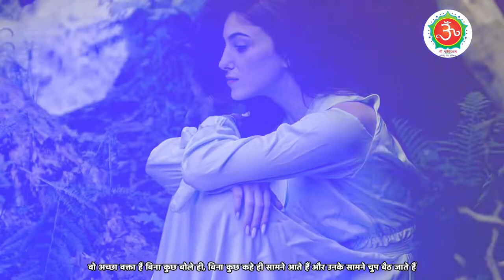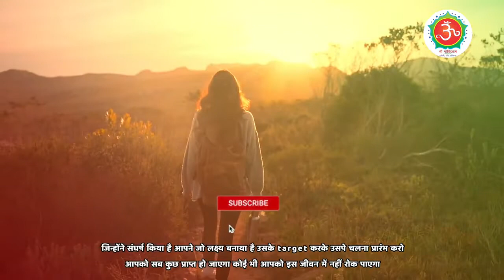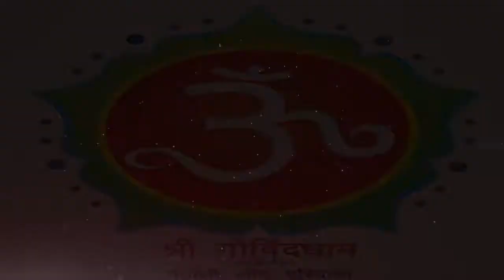आप किसी से कम नहीं Don't underestimate yourself